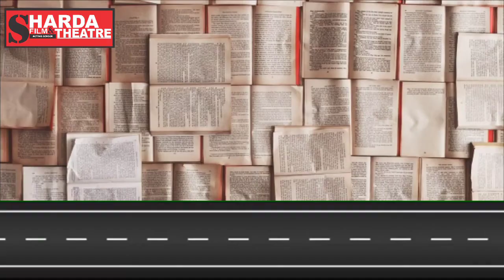Sharda Film and Theatre Acting School, Kanpur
SFT Acting School, Kanpur
Instructor :- Ravi Shankar Tripathi